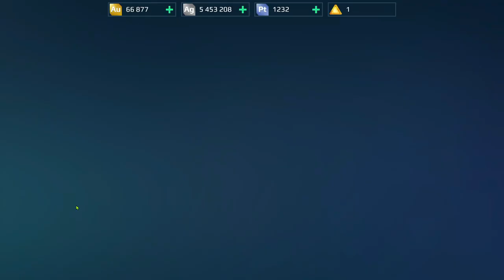War Robots - Is Hellburner viable or useless?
War Robots - The non-meta Hellburner, how viable is it or is it just an useless old bot? Here's a cherry picked gameplay for you. Not bad but carefully played can be, and is a lot of fun.